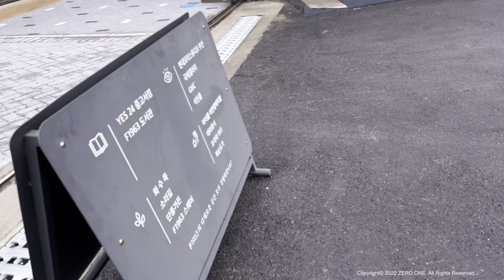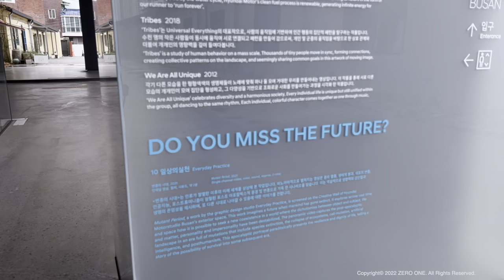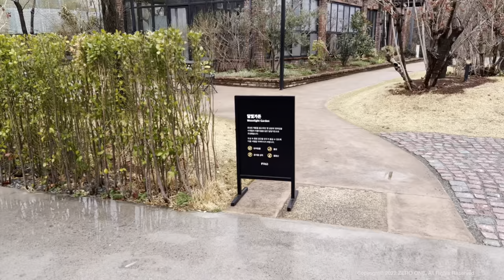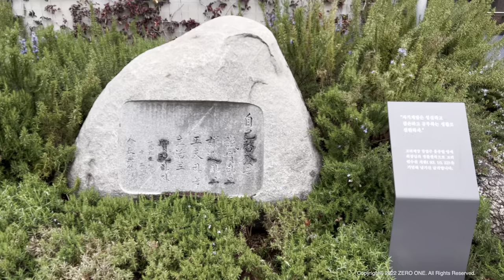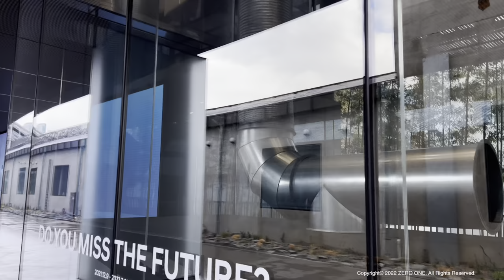[4K HDR] Korea Travel - Busan Gijang's attraction, Culture Factory F1963, Terarosa Cafe Walking Tour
🔵 From a wire factory to a culture factory, the cultural factory F1963 pursues regeneration and eco-friendliness. F1963, the letter "F" stands for factory, while "1963" denotes the year that Kiswire built its first factory in Busan's Suyeong District.